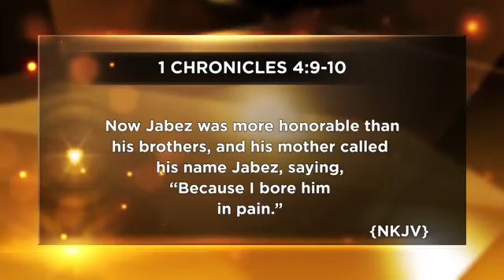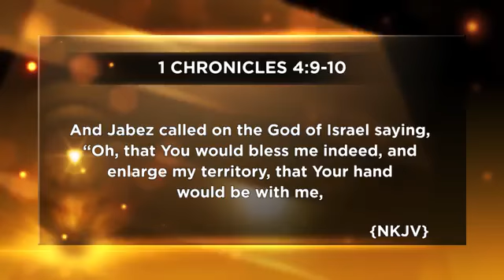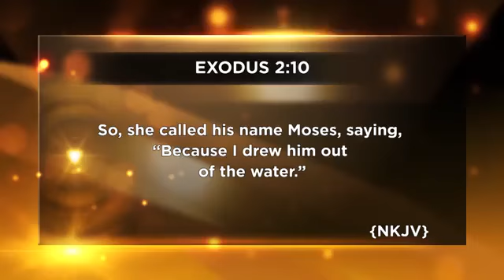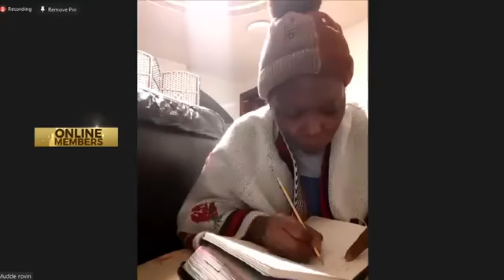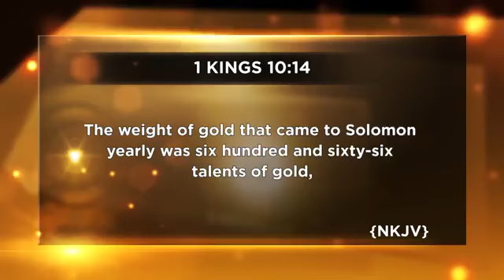TORMENTING FOUNDATION BY BRO RONNIE MAKABAI